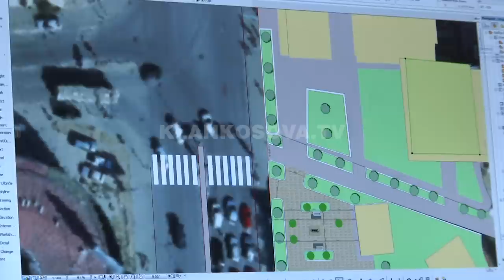Bllokohen banorët me shtylla anti-parking - 07.11.2017 - Klan Kosova